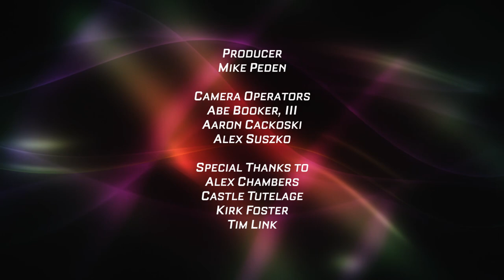High School Girls Lacrosse: Minnehaha Academy vs. Stillwater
Stillwater clinched the Suburban East Conference title and hope to clinch their 10th straight win to end the season. Minnehaha Academy has other ideas thanks to a fantastic freshman in Claire Nelson.